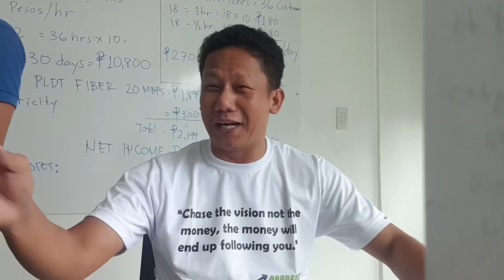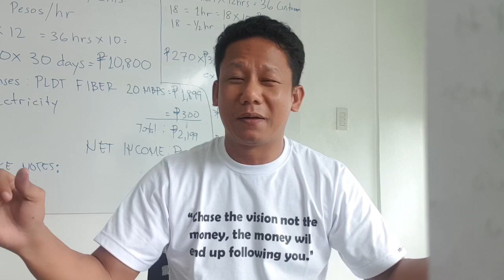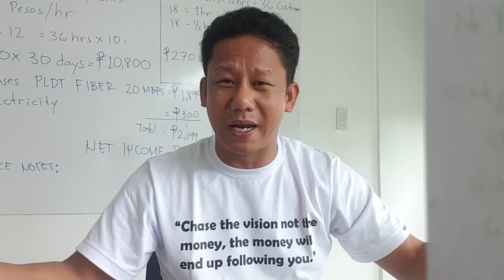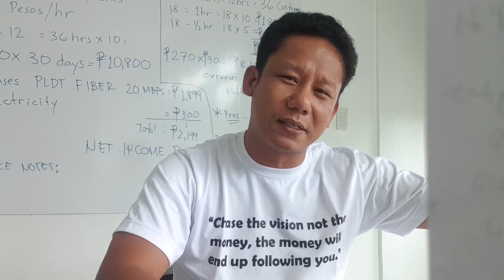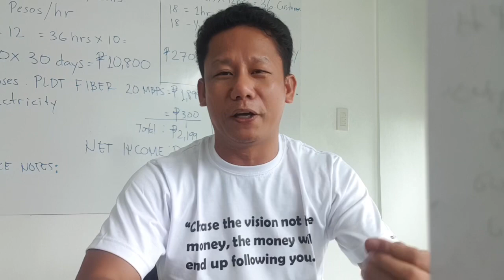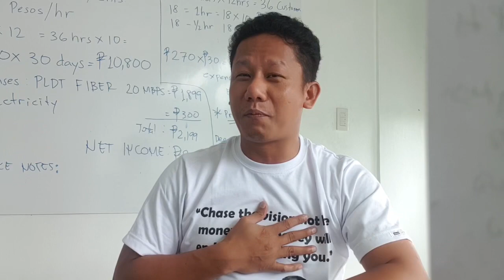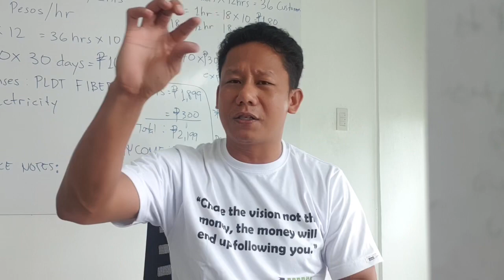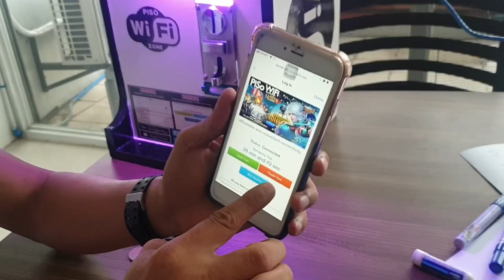PISO WIFI VENDO MACHINE (PATOK NA NEGOSYO SA MURANG KAPITAL) | Negosyo Philippines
Mga kanegosyo,kaasenso at kafayemilya handog namin sa inyo isa na namang patok na negosyo na sana ay makatulong satin sa pagasenso.Pls wait din po sa part 2 ang actual na operation.Maraming slmt , God bless at pls subscribe,like,comment & share!